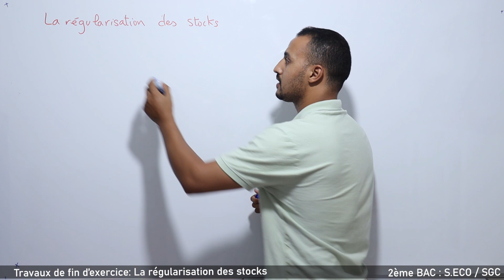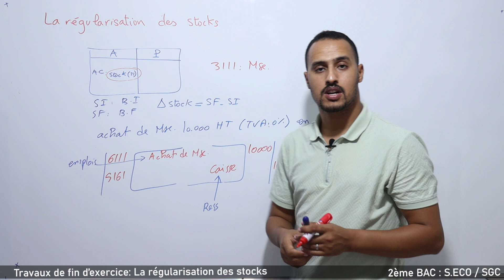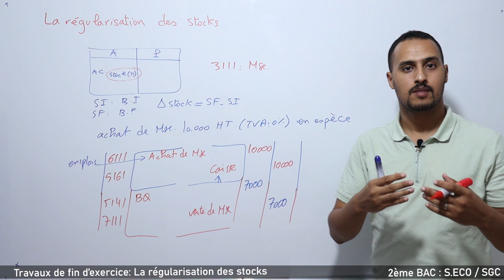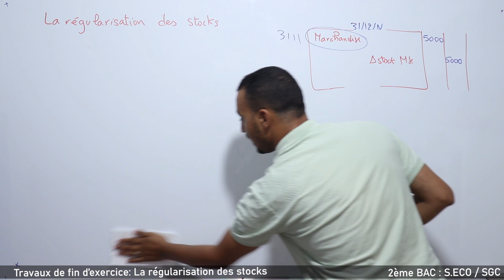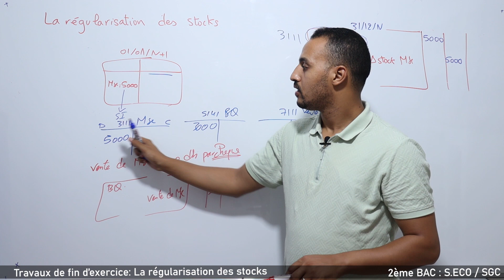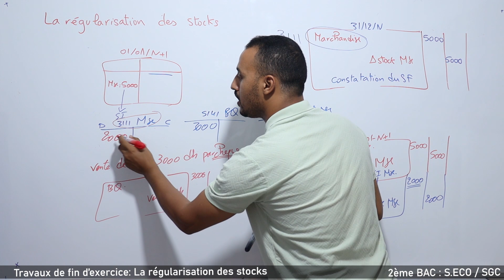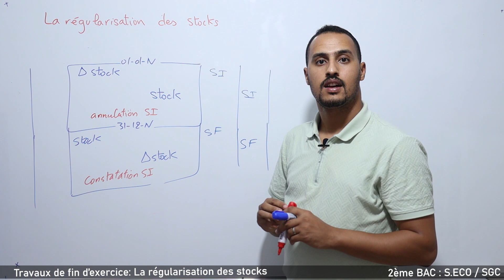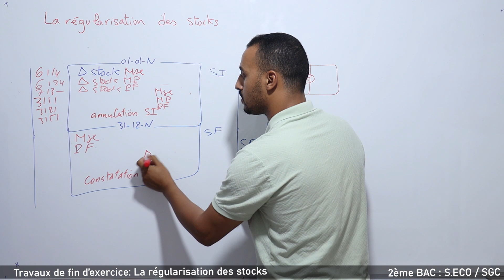La régularisation des stocks (séance 1) (2ème BAC, S2)